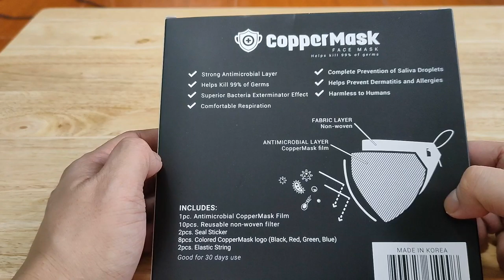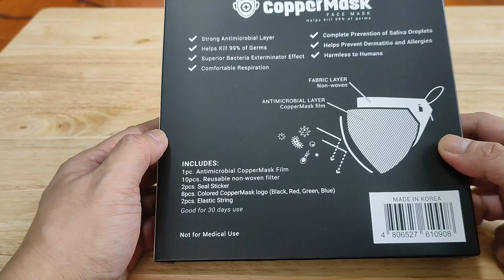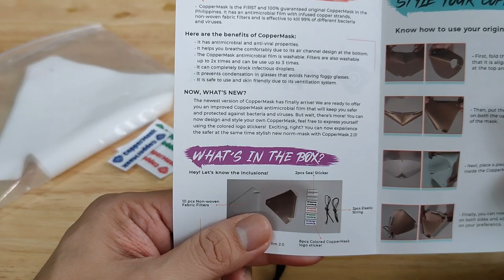Breakfast Table Vlogs - Unboxing and Assembly of Ninja Coppermask 2.0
Shot and edited using Realme 6 Pro and Soloop App.